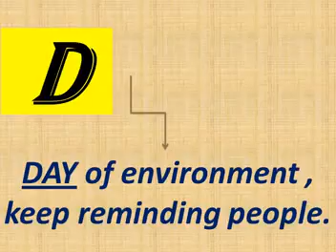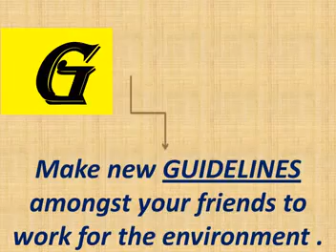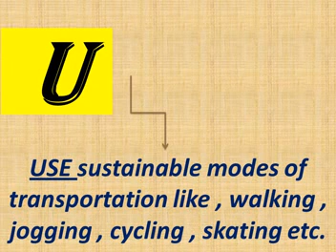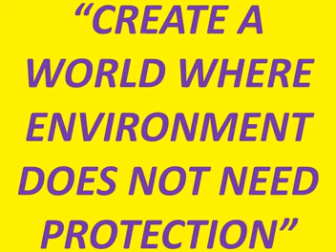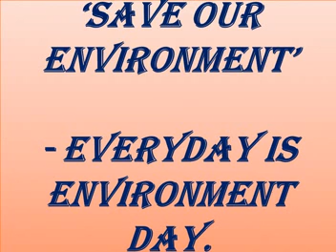WORLD ENVIRONMENT DAY1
"SAVE OUR ENVIRONMENT AND DON'T SPOIL IT ."